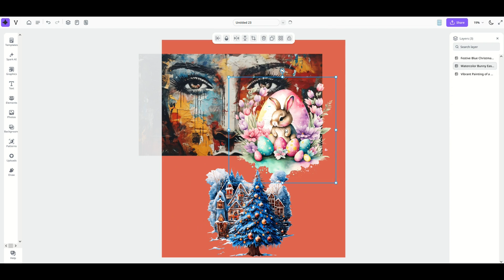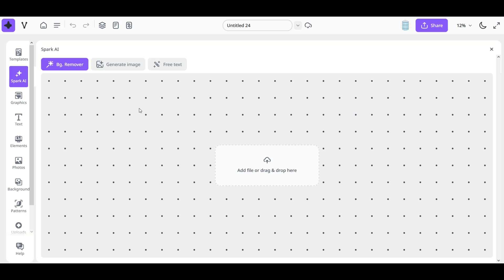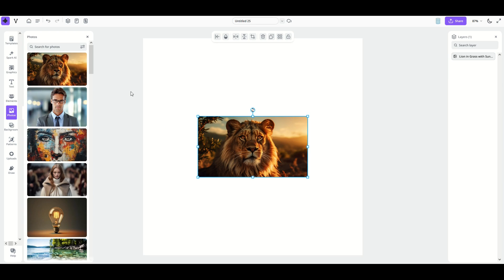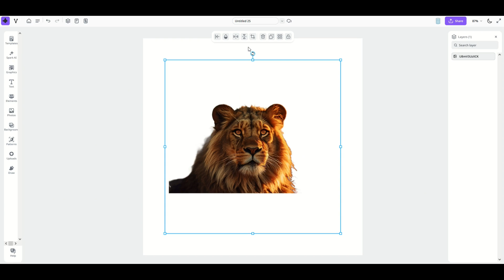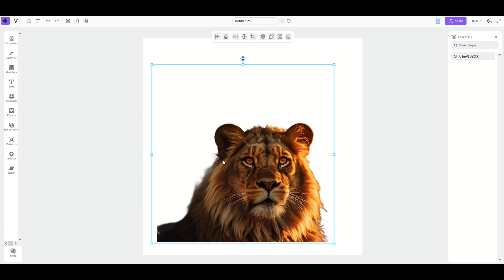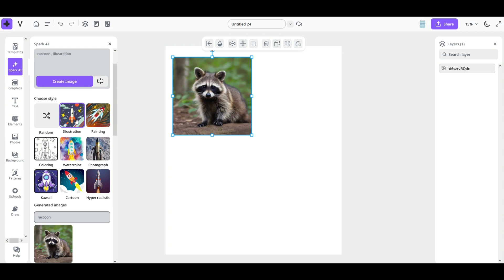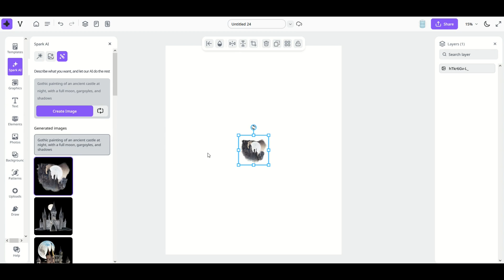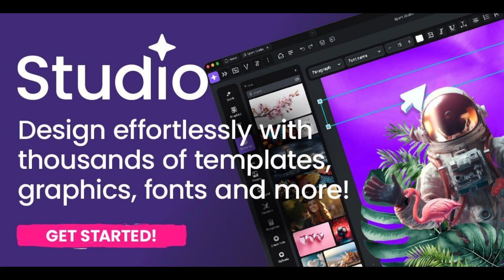Creative Fabrica STUDIO: SPARK Artificial Intelligence Tips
Creative Fabrica STUDIO is an innovative design tool that will revolutionize the way you create! There is an artificial intelligence tool (called SPARK) which creates amazing graphics you can use in your designs!

In this tutorial, I walk through how CF Spark works - I cover each option and some troubleshooting in the Spark options. Creating designs should be fun and easy!